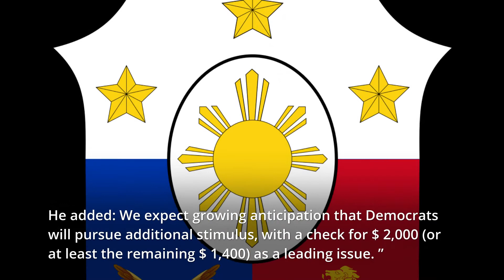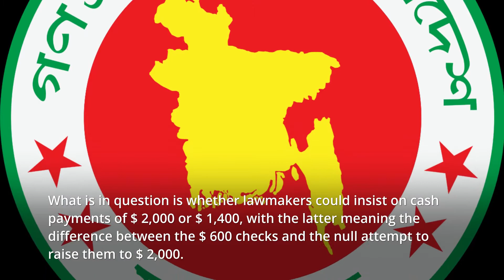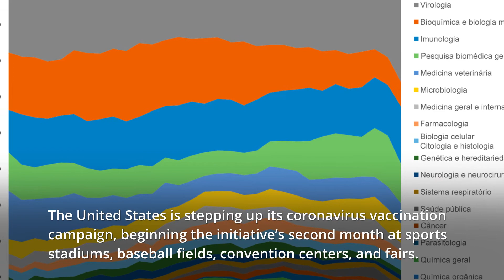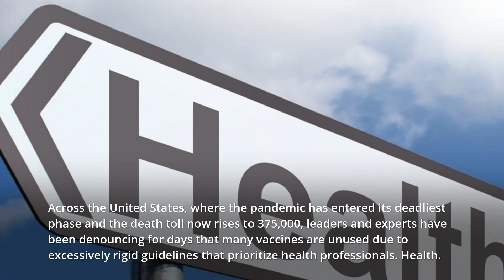Third check coronavirus economic stimulus United States